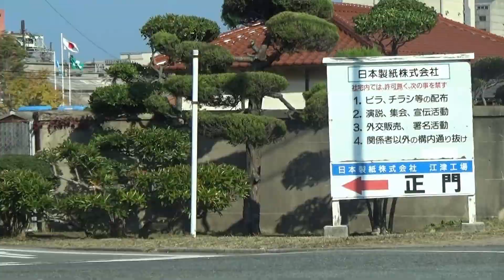【車窓込】江の川河口に行ってみました （江津市 2022.11.12)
【3.14　江の川河口について車から下りて撮影開始】
島根県の江の川河口に行ってみました。　　ヾ( ｀▽)ゞ
広島県から島根県に流れる江の川。河口がどんな景色か気になっていました。
ドライブしていたから、寄って景色を眺めました。車の音から離れています。
江川橋や鉄橋、島の星山が見えています。すでに塩水。あまり磯の香りしません。
河口は川幅が広いです。対岸に江津灯台が見えていました。

ＢＧＭ　Asian ethnic wind